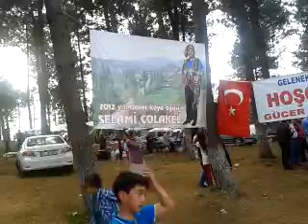Gucer koyu koc agsi OSMAN KALEBAŞI